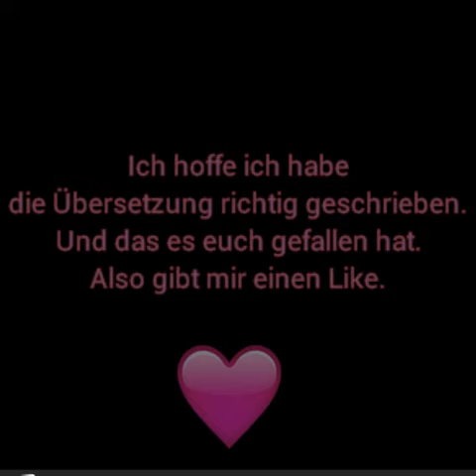Meine WaCa lieblings Charaktere ( Ohne Ordnung )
Das sind meine lieblings Katzen. Es gibt noch viele andere die ich mag aber die werde ich in einem anderen Video präsentieren. ;-)